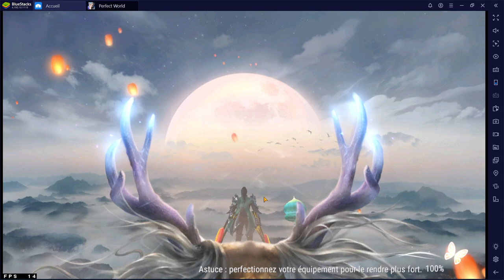perfect world mobile: tutoriel compétence de vie et offre boutique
perfect world mobile: tutoriel compétence de vie et rapide briefing sur les principaux trucs où on peut investir de l'argent.